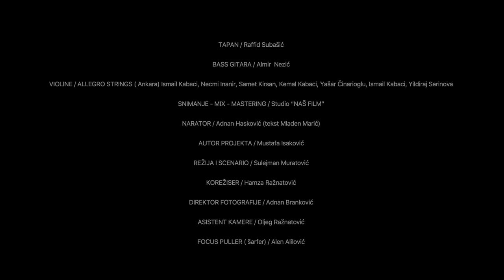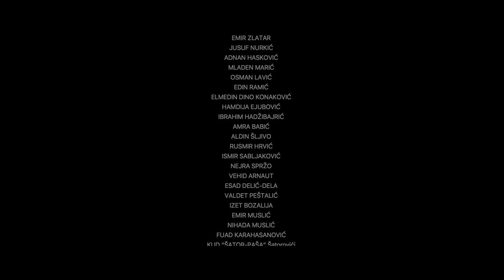MUSTAFA ISAKOVIĆ // ŠAM (Official Video 2019.)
ŠAM

Mjesto krila majčinog , talasi ga  ljuljaju.
da  je duša  Rabbu  pošla,  to valovi ne znaju.

Osmjeh dječji voda ljubi, sve miluje okice.
ka dženetu duša žudi , poput nježne ptičice

 Ref.
Nakon sedžde i kijama, nek‘  se Ummet sjeti Šama.
nek‘  izgrli sve jetime , ne znamo im niti ime.

O Ummete k’o  pjena si, na vrh mora  ost’o  sâm;
kako danas, kako sutra, oživjeti mrtvi Šam ?

Ah,  teža je tuga ova, od sindžira i okova,
sve  hidžranske duge staze, prate suze i dženaze.

Ref.

IZVOĐAČ  / Mustafa Isaković
TEKST / Dževad Ibrahimović
MUZIKA / Mustafa Isaković
ARANŽMAN /  Abdulkerim Popaja – Mustafa Isaković
PROGRAMIRANJE- KLAVIJATURE- GITARA / Abdulkerim Popaja
KLARINET / Meho Radoović
OUD / Mirza Redžepagić
KLAVIR / Selma Droce
TAPAN / Raffid Subašić
BASS GITARA / Almir  Nezić
VIOLINE / ALLEGRO STRINGS ( Ankara) Ismail Kabaci, Necmi Inanir, Samet Kirsan, Kemal Kabaci, Yašar Činarioglu, Ismail Kabaci, Yildiraj Serinova
 MIX- MASTERING / Studio “NAŠ FILM”

NARATOR / Adnan Hasković (tekst Mladen Marić)
AUTOR PROJEKTA / Mustafa Isaković
REŽIJA I SCENARIO / Sulejman Muratović
KOREŽISER / Hamza Ražnatović
DIREKTOR FOTOGRAFIJE / Adnan Branković
ASISTENT KAMERE / Oljeg Ražnatović
FOCUS PULLER ( šarfer) / Alen Alilović
SCENOGRAF  / Vahidin Mujević

ŠMINKA / Ena Alagić

GRAFIT / Benjamin Čengić
MURALI / slikar  Himzo Sinanagić
DEKORATERI / Edo Šaljić, Sale Arsovski

RASVJETA K–LIGHT
GAFFER/ Adnan Pertef- Pepi
BEST BOY/ Mirel Cerić
RASVJETLJIVAČI/ Muris Kadrić, Almedin Hodžić, Armis Bećirević

GRIP
KEY GRIP / Emir Kašić
BEST BOY / Mirsen Tikveša

TEHNIČKA EKIPA /  Faris Hrnjić, Selvedin Ahmić
 Jasmin Gazija, Begzad Musić, Izudin Čamdžić
LOGO / Abdulhak Hadžimejlić, Sanin Pehlivanović
TITL  ENGLESKI / Niđara Pašanović – Huremović
TITL  TURSKI / Bajram Šen

MONTAŽA I POSTPRODUKCIJA / Hamza Ražnatović

PLESNA ŠKOLA 5. ELEMENT
KOREOGRAFI  / Emir Muslić, Nihada Muslić
PLESAČI/ STATISTI /  Adna Purić, Ajdin Arslani,  Nerina Bulutović, Emina Durgut, Ana Jocović, Minela Trnka, Umma Hodžić, Azra Mujević, Adna Mujević, Džejla Mujević, Aldin Arslani

SPORTSKO- REKREATIVNI KLUB  “TVRĐAVA”, ZENICA / Haris Omić, Aldin Šišman, Adem Husaković, Šaban Subašić, Sakib Dudić.

Zabranjen REUPLOAD na druge kanale!